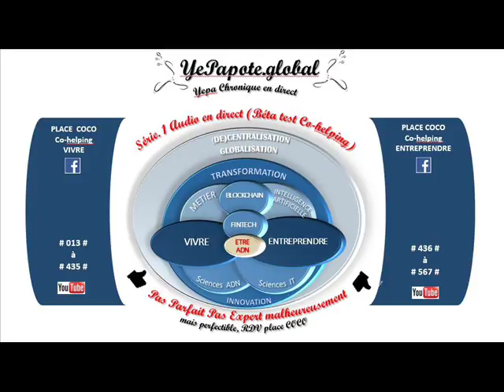#075# Quel Pouvoir de l'éducation passive ? Quelles Opportunités de transmettre (in)consciente?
MISS YEPAPOTE ?